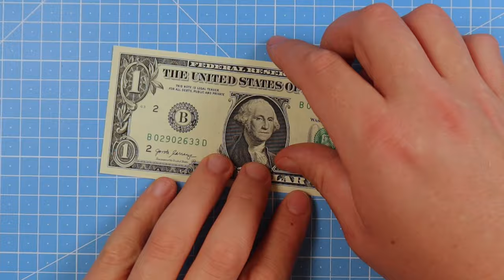Dollar Origami Shirt | How To Fold A Dollar Origami Shirt With A 1 Dollar Note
🔻 More Information 🔻